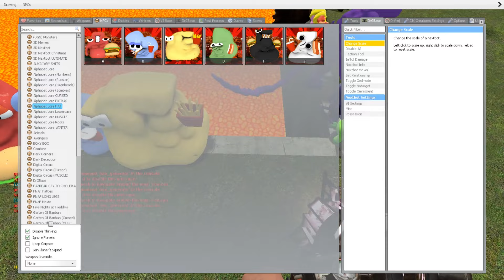DESTROY ALL CATNAP SMILING CRITTERS POPPY PLAYTIME 3 2 1 FREDDY FAZBEAR in BIG LAVAHOLE - GMod